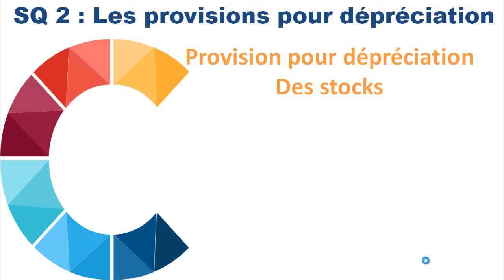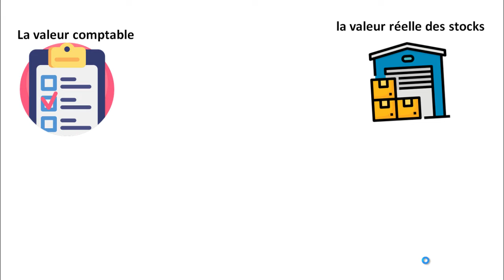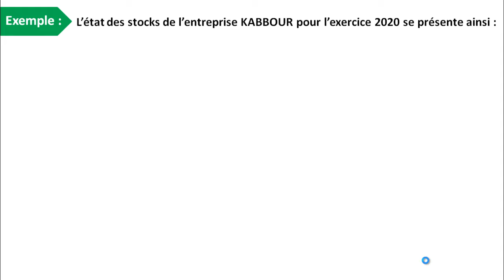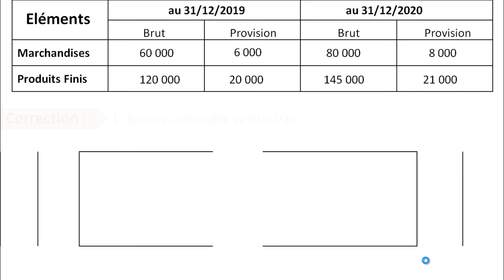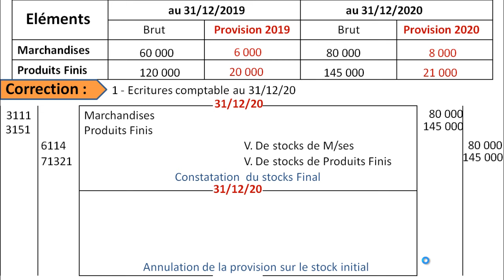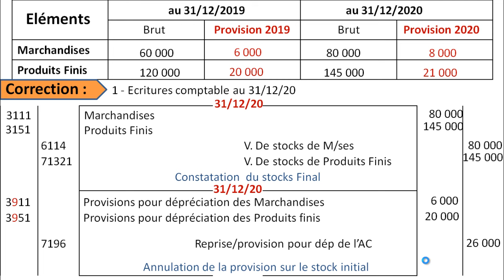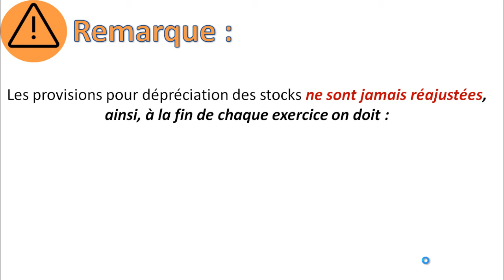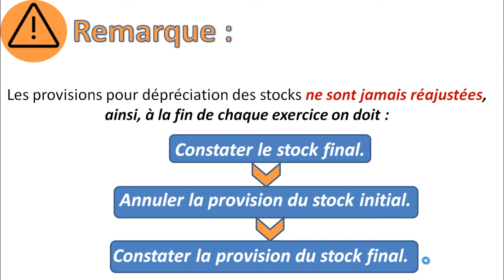Provision (3.3) : les provisions pour dépréciation des stocks